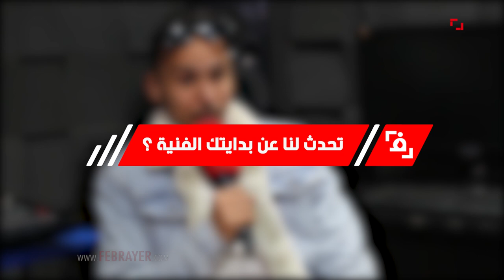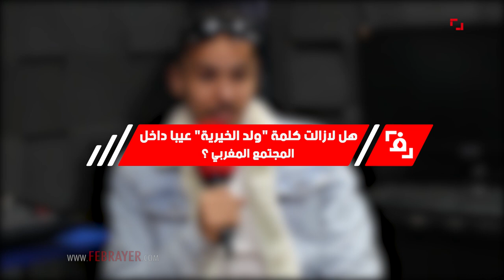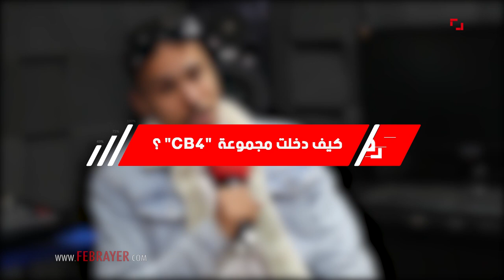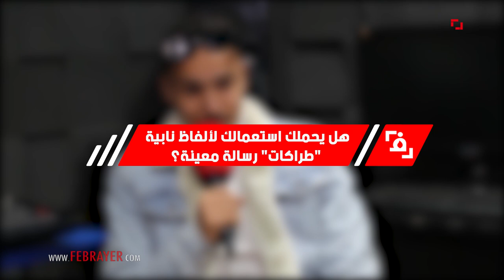المختار طويل: تعلمت الراب في الحبس والخيرية ماشي عيب وبعت الديطاي وكنخسر الهدرة باش نوصل الميساج